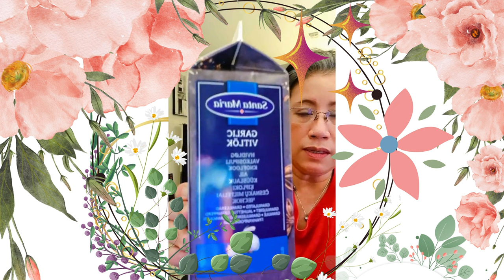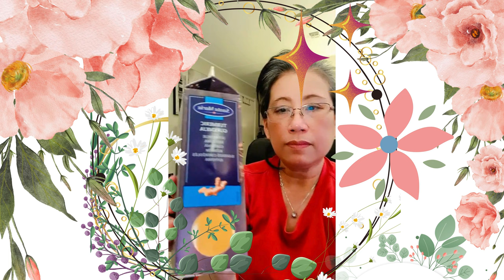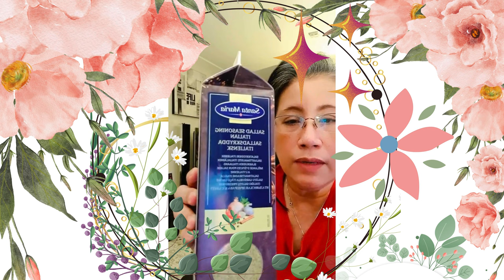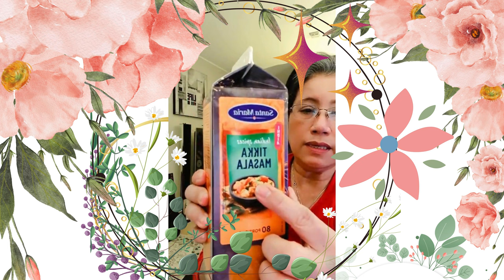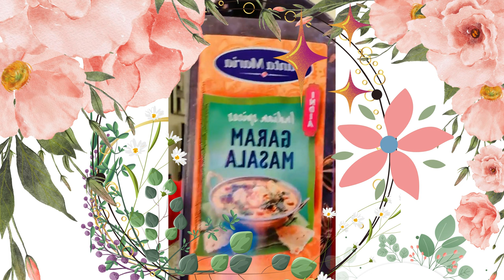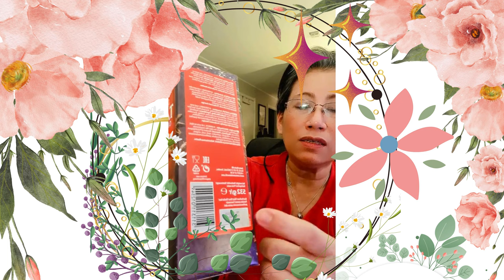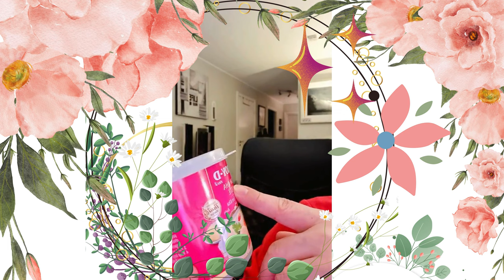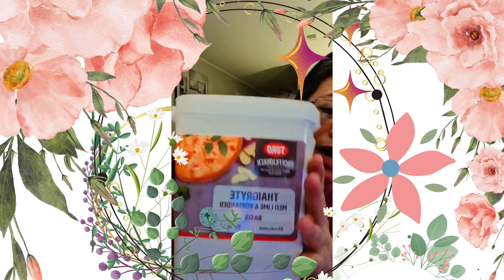❤️McDonield´s Vlog about food and cooking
- 문화와 요리
- 사랑과 라이프스타일
- 정보 기술

- 文化と料理
- 愛とライフスタイル
- 情報技術

- Informasjonsteknologi